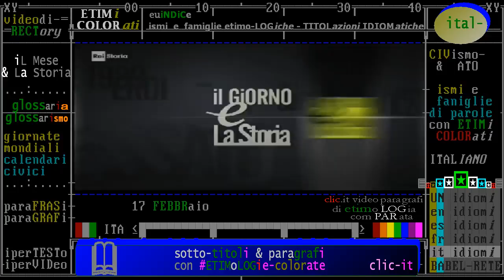anniversari di "fatti storici" accaduti il 17 febbraio - TIMELINE de "iL Mese & La Storia"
- Civismo & ATO

1) introduzione: Oggi è il 17 FEBBRAIO -Accadde questo Mese /da "iL Giorno e La Storia" Rai Storia 2018
2) nati e morti il 17 febbraio, biografie di personaggi storici, da Rai storia Accadde

§.2/- commento "iL Fatto del Giorno" rai storia Accadde ** 17 febbraio ** 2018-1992 tangentopoli

- in costruzione -

- 17/02/2008 - La Repubblica del Kossovo. - Nasce la Repubblica del Kosovo. Il Parlamento di Prìstina, riunito in seduta straordinaria, proclama unilateralmente la propria indipendenza dalla Serbia. Dopo quasi 10 anni di Protettorato internazionale, seguito alla guerra, scoppiata nel 1996 e che aveva visto l’intervento della Nato nel 1999, il Paese ottiene l’autonomia. Pochi minuti dopo la proclamazione, letta dal Presidente, il governo serbo ne dichiara l’illegittimità e ribadisce la sua volontà di non riconoscere l’indipendenza della provincia kosovara.

§.1/- (Legalità & Storia) 17 febbraio 1992 ITALIA: nasce "Mani Pulite" con arresto di Mario Chiesa
§.2/- TANGENTOPOLI ** 17 febbraio ** 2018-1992  "iL fatto del Giorno" commento di Rai Storia Accadde
§.3/- approfondimenti rai storia Accadde: ** 17 febbraio ** 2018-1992 - inchiesta "Mani Pulite"
- 17/02/1992 - Arrestato Mario Chiesa. - Mario Chiesa, esponente del Partito socialista milanese e presidente del Pio Albergo Trivulzio, viene arrestato perché colto in flagrante mentre incassa una tangente da un imprenditore. Bettino Craxi lo definisce una “scheggia isolata”. In realtà l’episodio segna l’inizio di Tangentopoli, l’inchiesta giudiziaria che travolgerà i vertici dei partiti che hanno fino ad allora governato il paese, compreso lo stesso leader del PSI, e che decreta la fine della Prima Repubblica.

- 17/02/1977 - Luciano Lama contestato dagli studenti. - Durante un comizio alla Sapienza di Roma, il segretario generale della CGIL, Luciano Lama, viene violentemente contestato da un gruppo di giovani militanti dei circoli proletari. Già dalle prime ore della mattina i contestatori hanno appeso all’interno dell’Università un fantoccio di polistirolo che rappresenta Lama e striscioni denigratori (“Non Lama nessuno”). Durante il comizio, il clima, già teso, si surriscalda e iniziano gli scontri fra il servizio d’ordine del sindacato e i militanti dei movimenti extra-parlamentari, che assaltano il palco dal quale Lama sta tenendo il comizio. L’episodio è emblematico della rottura ormai consumata tra il Sindacato e il Pci da una parte, e i movimenti della sinistra extraparlamentare dall’altra.

- 17/02/1848 - Le lettere patenti di carlo Alberto. Il re Carlo Alberto di Savoia firma le “lettere patenti” con le quali concede, per la prima volta nella storia del Piemonte, i diritti civili alla minoranza protestante Valdese, seguiti, nei giorni successivi da quelli concessi anche ai cittadini di religione ebraica.